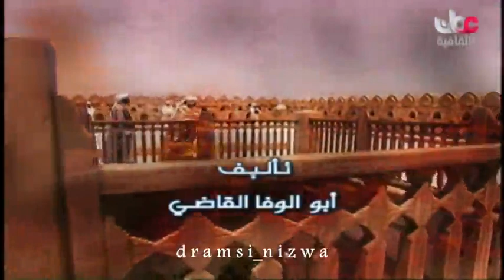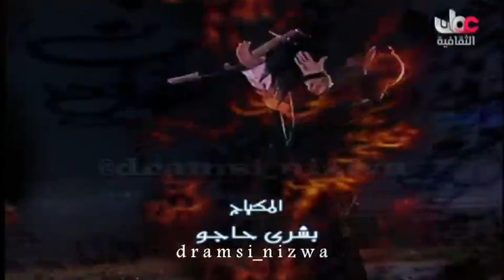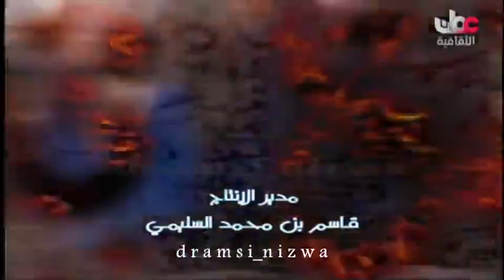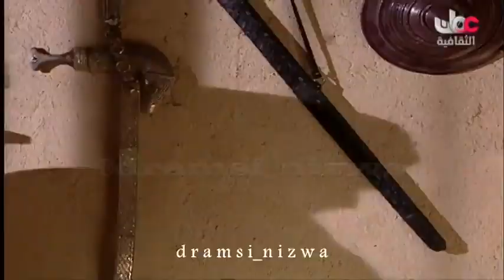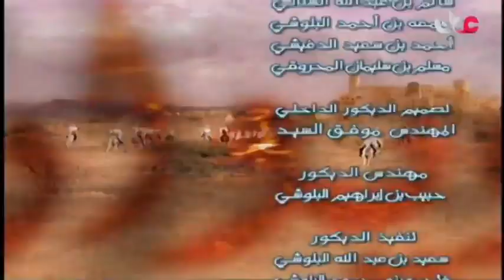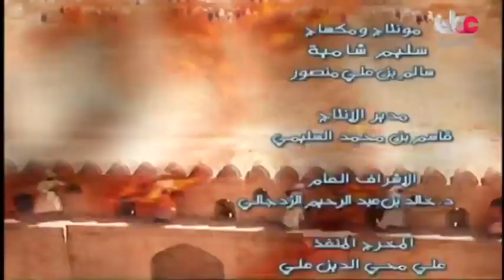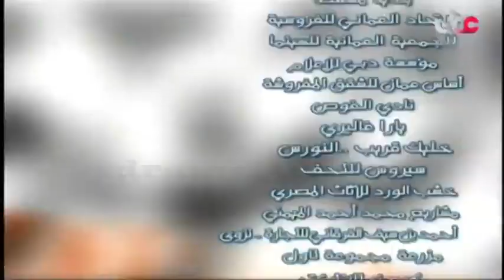المسلسل التاريخي/ الشعر ديوان العرب الحلقة 20 (ج4) إنتاج 2006